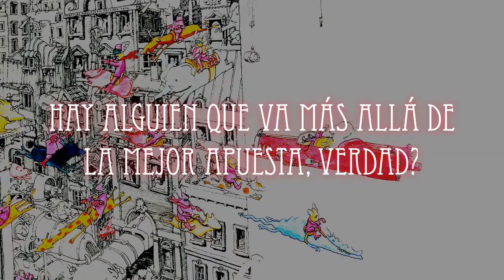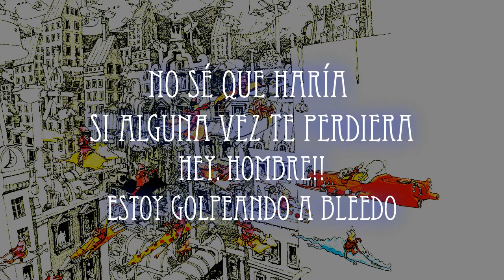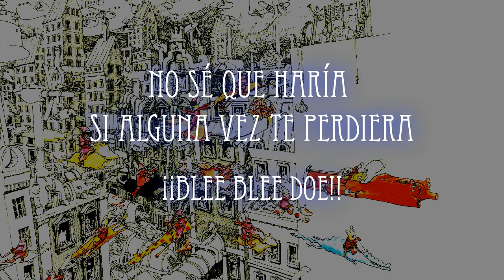Dance Gavin Dance - Blue Dream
"Pon la culpa en mi mano" "No sé que haría si alguna vez te perdiera"
Temazo👌🏻
Sigue Kurt Travis!!